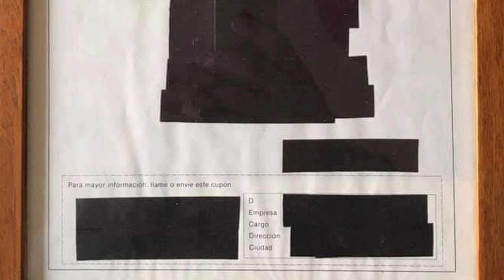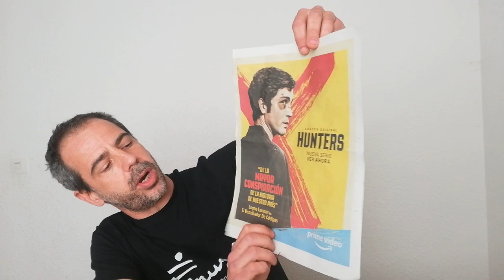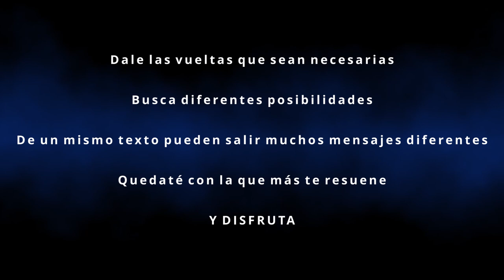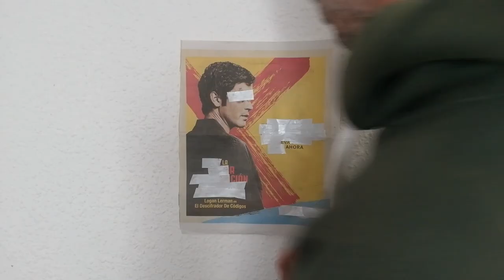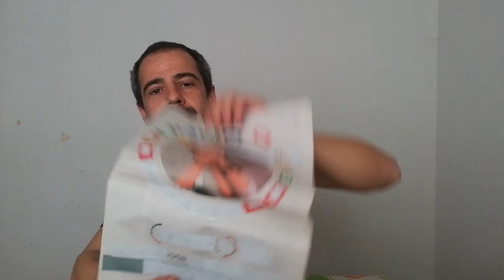Manipulaciones de publicidad con cinta Adhesiva. Ceuta. Arte contra el Coronavirus